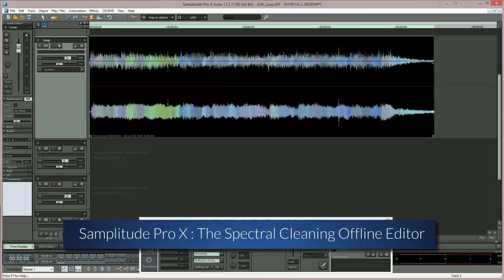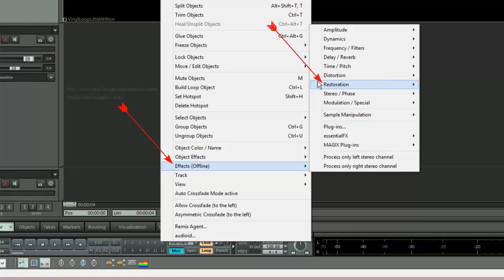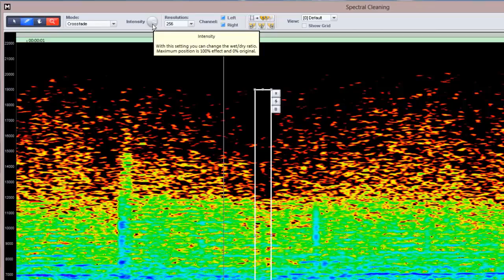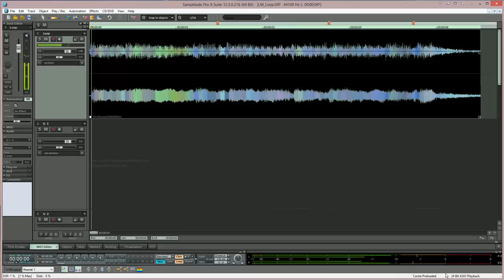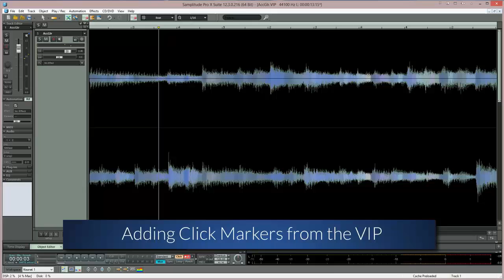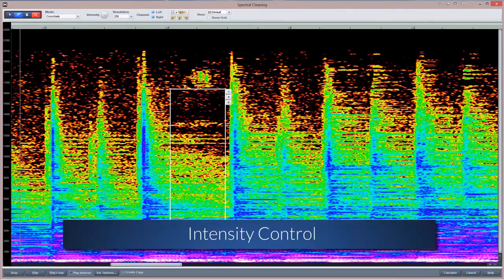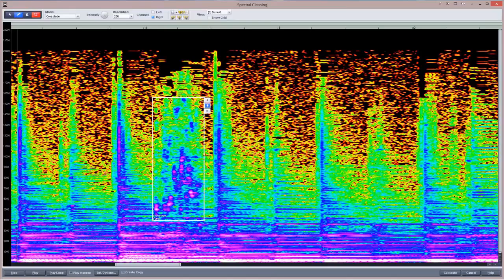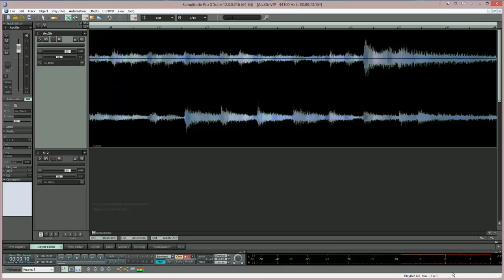Samplitude Pro X. Спектральное редактирование в оффлайн режиме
Если у вас есть MAGIX Cleaning & Restoration Suite, то вы будете иметь доступ к Spectral Cleaning Offline Editor, который гораздо более функциональный чем редактор в vip проекте.